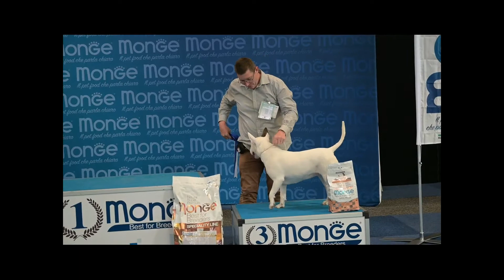Group III Sunday